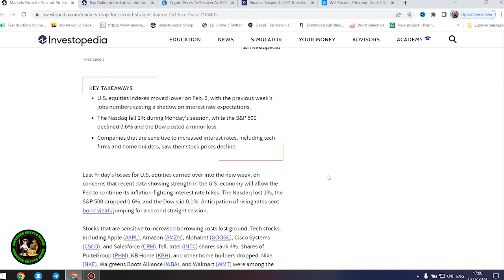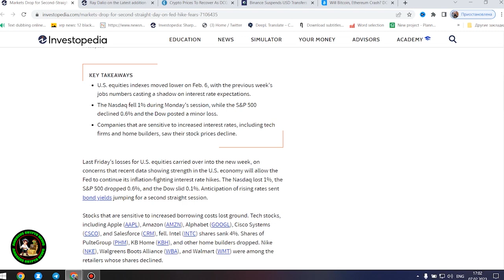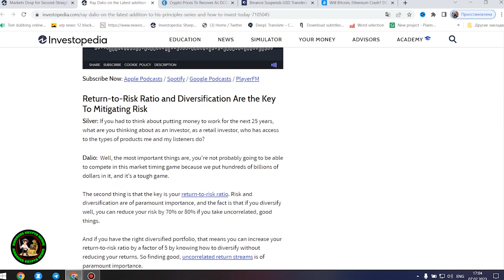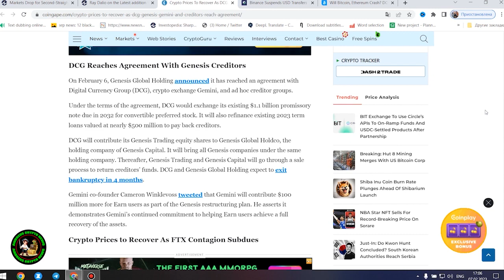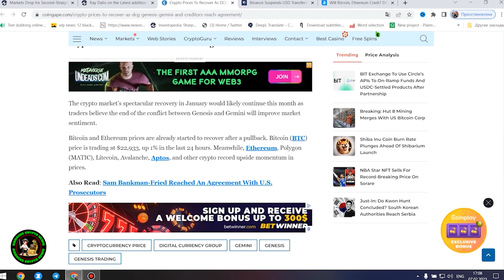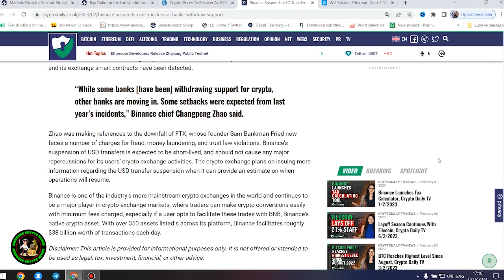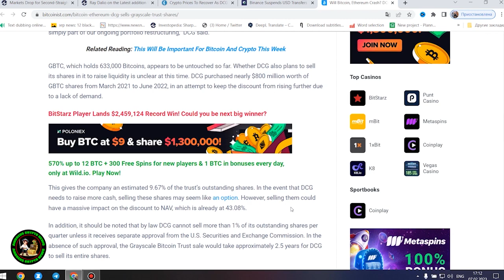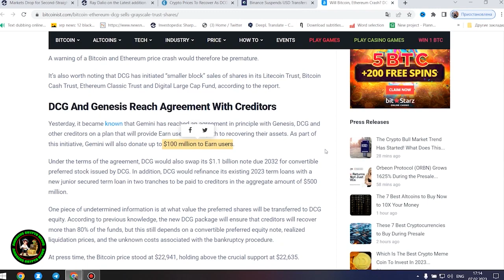URGENT! RIPPLE/XRP CLASS CERTIFICATION DECISION! XRP RECESSION HAS BEGUN! XRP IN MAY!